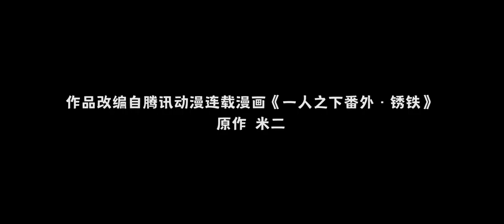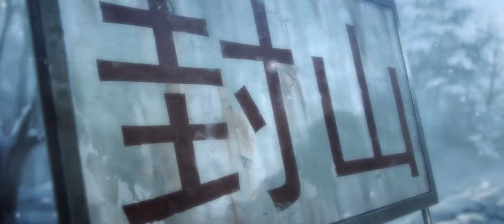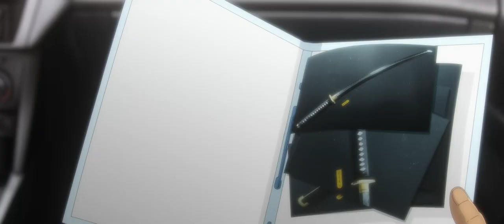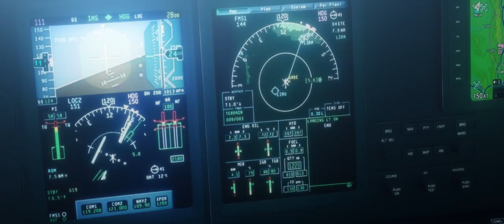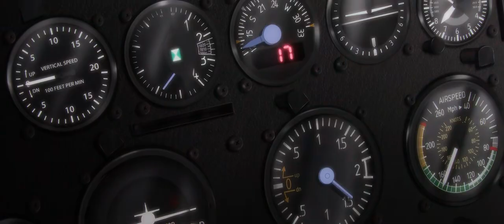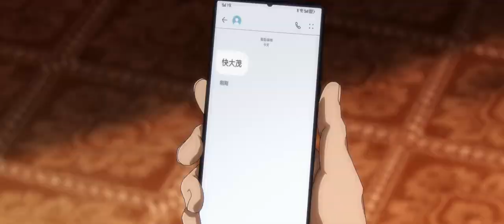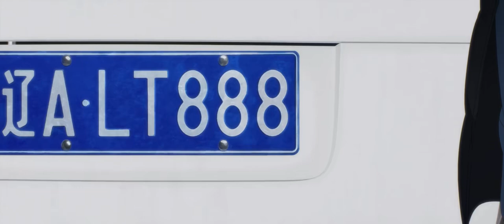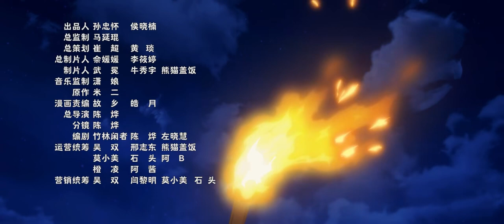The out Cust: Rusty Iron | Yi Ren Zhi Xia: Xiu Tie Chong Xian Full Movie Multi Subtitles | 2024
The out Cust: Rusty Iron | Yi Ren Zhi Xia: Xiu Tie Chong Xian  Full Movie Multi Subtitles | 2024 | 一人之下·锈铁重现
Type: Movie
Genre: Action, Demon, Supernatural, Super Power
Country: Chinese
Network: Penguin Film and Television, Tencent Animation
Season : 1
Episode: 1
Date aired: Feb 15, 2024
Fansub: H-DONGHUA
Duration: 1 hr. 10 min.

Although the demon sword is sharp, it will eventually become rusty iron. The dusty past is about to be unveiled.